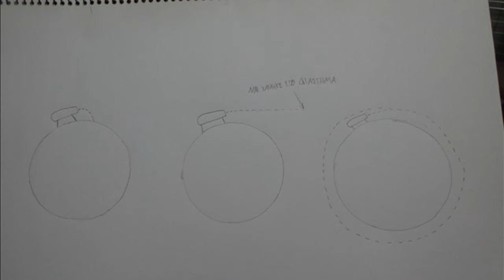Σκοτεινή ύλη (πραγματικός επιστημονικός όρος) (Μέρος 1ο)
ένα βίντεο σχετικό με την φυσιολογία του σύμπαντος.